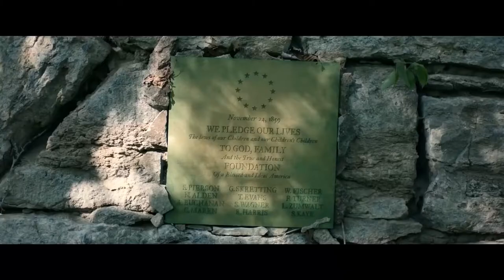Wrong Turn (2021) Official Trailer #1 | EMMA DUMONT, MATTHEW MODINE, CHARLOTTE VEGA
Synopsis: Friends hiking the Appalachian Trail are confronted by 'The Foundation', a community of people who have lived in the mountains for hundreds of years.